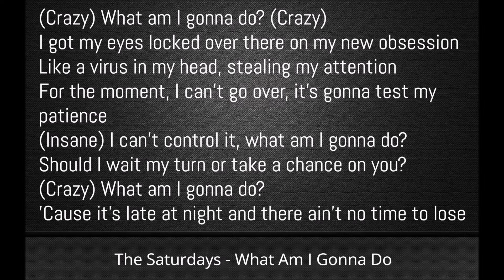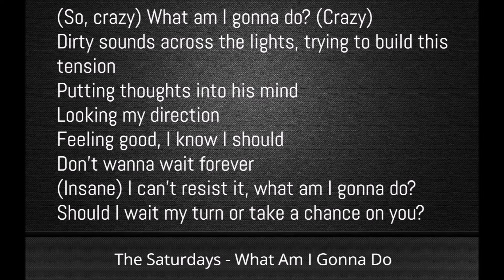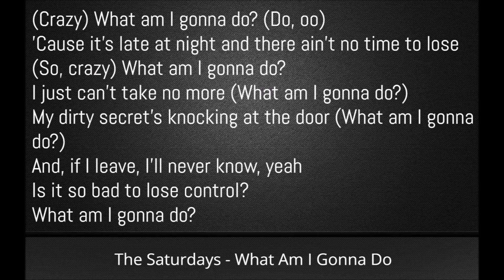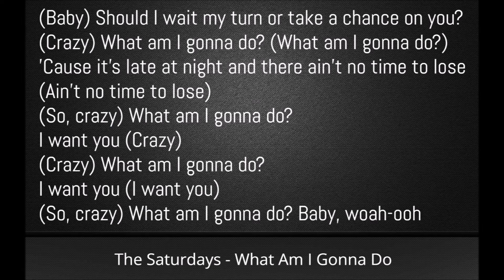The Saturdays - What Am I Gonna Do (Lyrics)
The Saturdays - What Am I Gonna Do